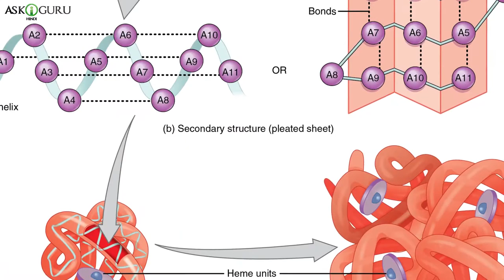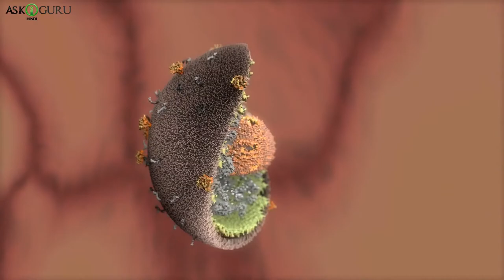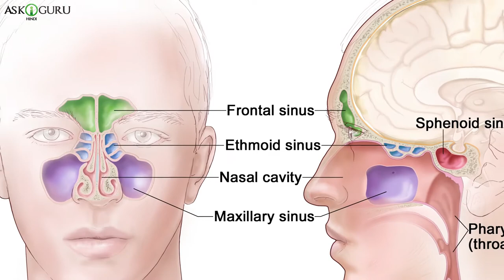SINUS TREATMENT HOME TIPSCANCER TREATMENT NATURALJOINT PAIN RELIEFNEEM KE PATTE KE FAYDEBENEFITS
SINUS TREATMENT HOME TIPS-CANCER TREATMENT NATURAL-JOINT PAIN RELIEF-NEEM KE PATTE KE FAYDE/BENEFITS - ASKIGURU

In this video we have covered some amazing benefits of neem or neem ke patte ke fayde jaise ki sinus treatment home tips , cancer treatment natural, joint pain relief, and many more.
1. Cancer Treatment Natural
2. Fungal Infection Treatment In Hindi
3. Viral Infection Treatment In Hindi
4. Clean Face Home Remedies
 5. Joint Pain Home Remedies
6. Malaria Treatment Home Remedies
7. Sinus Treatment Home Tips